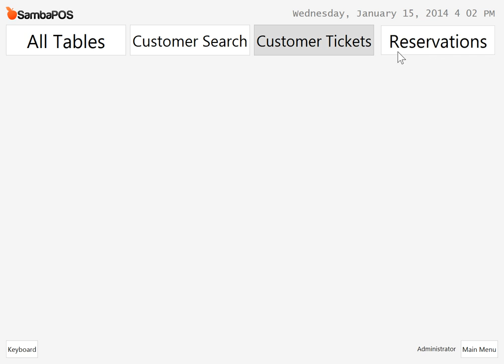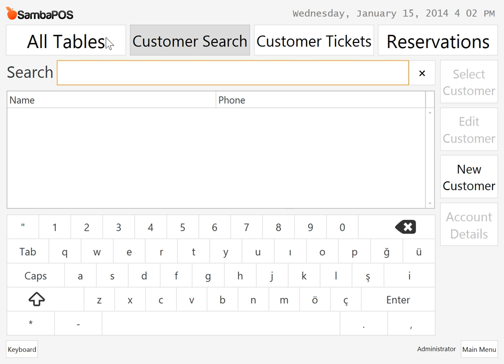SambaPOS Simple Reservation Sample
This video shows how sample reservation database works.